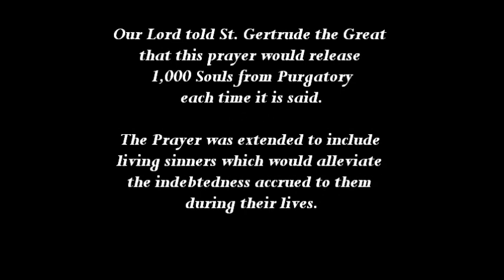Prayer, from Our Lord to Saint Gertrude, to Save Souls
Eternal Father, I offer Thee the Most Precious Blood of Thy Divine Son, Jesus, in union with the Masses said throughout the world today, for all the Holy Souls in Purgatory, for sinners everywhere, for sinners in the universal Church, those in my own home and within my family. Amen.

(Our Lord told St. Gertrude the Great that this prayer would release 1,000 Souls from Purgatory each time it is said. The Prayer was extended to include living sinners which would alleviate the indebtedness accrued to them during their lives.)